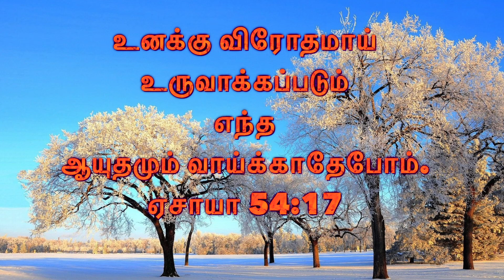எண்ணி எண்ணி துதிசெய்வாய்| MPT Ministries| Tamil Christian Song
Sung by
Sis. Sheeba

Music Directed
Mr. Kevin Steve